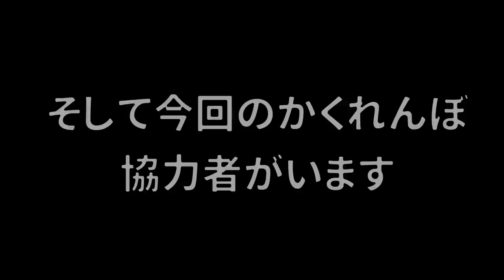【神わざ】かくれんぼで普通じゃ乗ることが出来ない小型ボートの上に隠れたらバレないんじゃないか？ｗｗｗ【スプラトゥーン２】